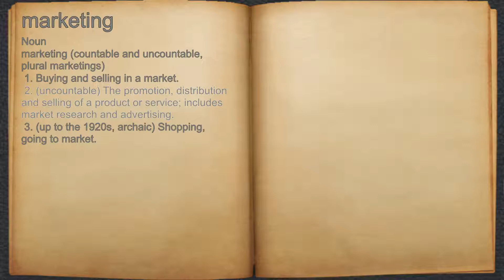What does marketing mean?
A spoken definition of marketing.

Intro Sound:
Typewriter - Tamskp